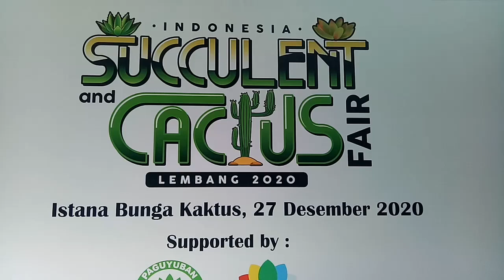intro kontes cactus lembang 2020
kontes kaktus succulent yang di ikuti hampir  600 peserya untuk tahun ke dua tahun 2020

di lembang lokasi istana kaktus